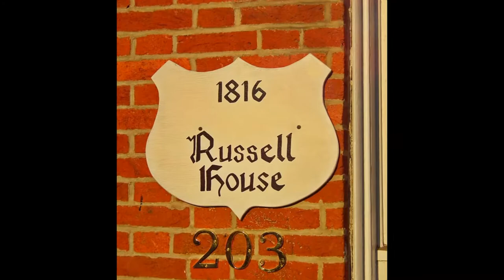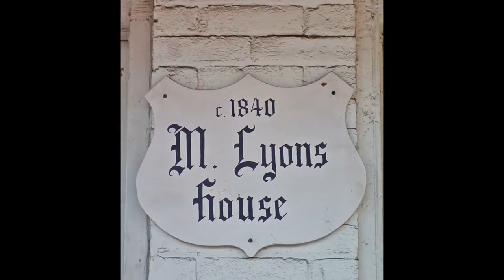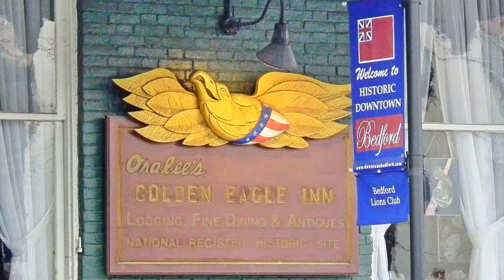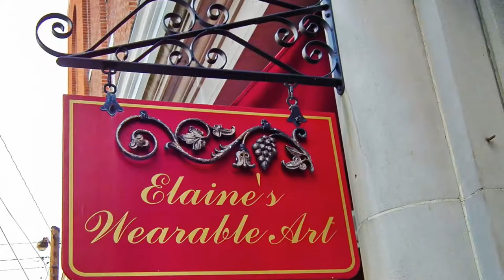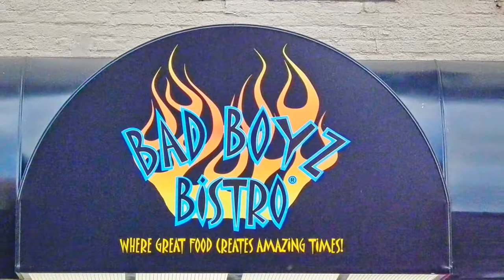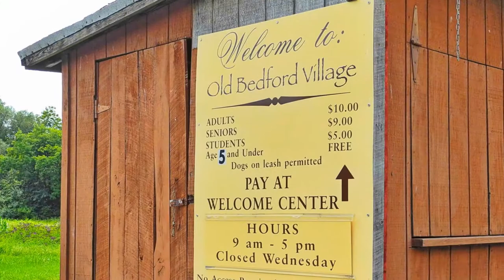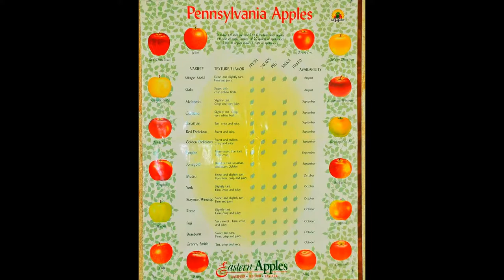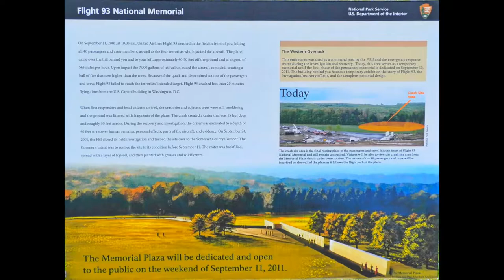Bedford PA - Historic Town & Covered Bridges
Bedford PA - Historic Town & Covered Bridges. Flight 93 Memorial. VikVision.